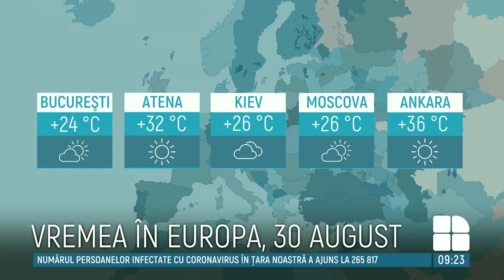METEO. Ploi în raioanele din nordul şi centrul țării. Câte grade vor indica termometrele